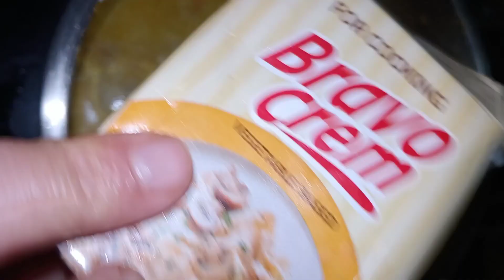تحضيرات طاولة الإفطار شنو وجدنا ليوما لفطور🍗🥗